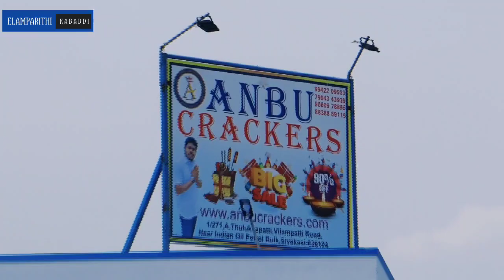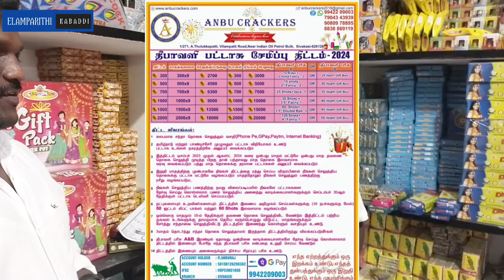🎇Diwali Sivakasi crackers 90% Discount 💥 Biggest Diwali sale ||Anbu crakers Sivakasi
1/271, A.Thulukkapatti,
Vilampatti road,
Near Indian oil petrol bulk,
Sivakasi,